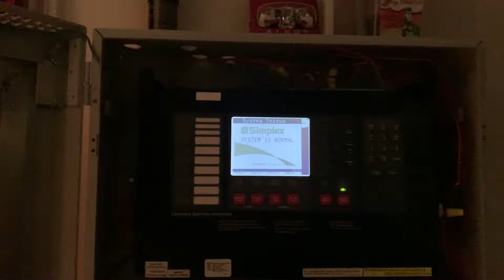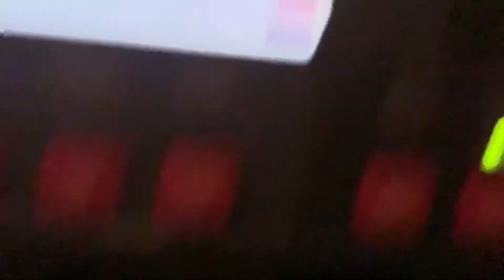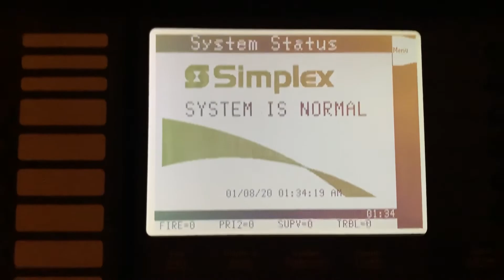Inside and outs of simplex 4100ES (After upgrades)